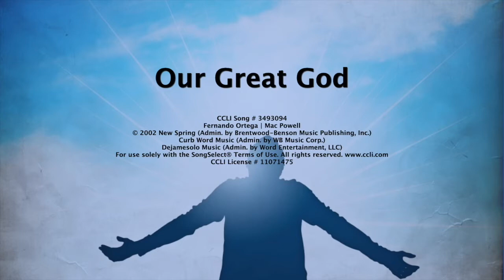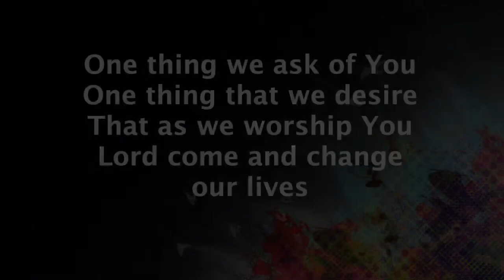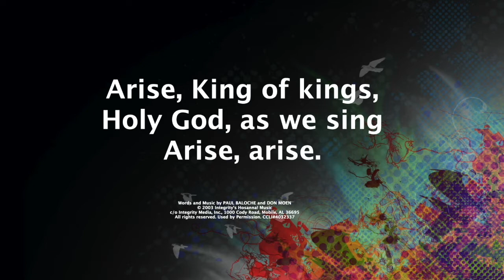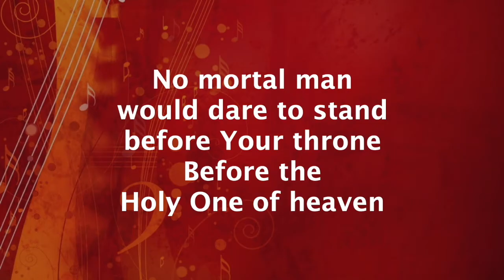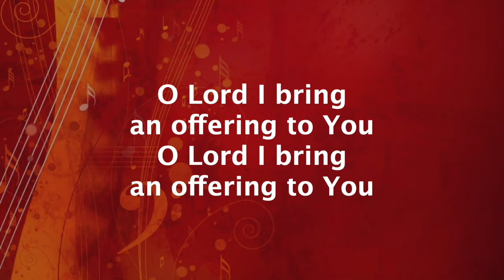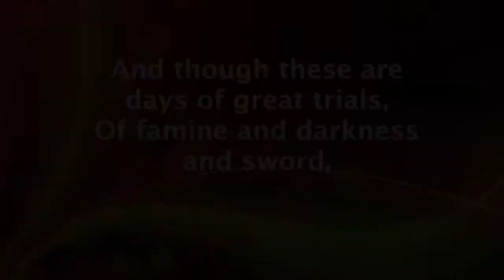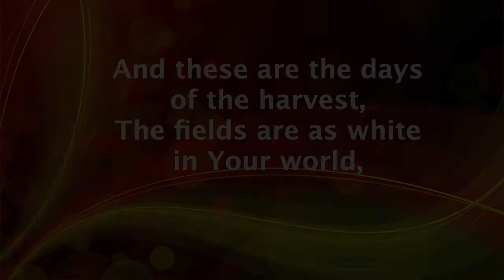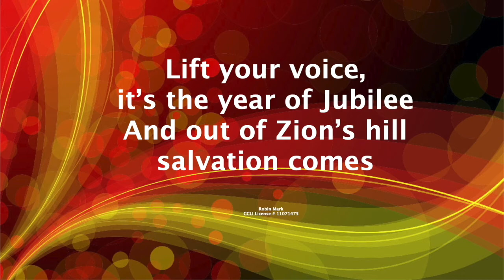Worship October 10-11, 2020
Pastor John Horner-Ibler,
UNITY Lutheran Church,
Online Worship,
Brookfield, WI,